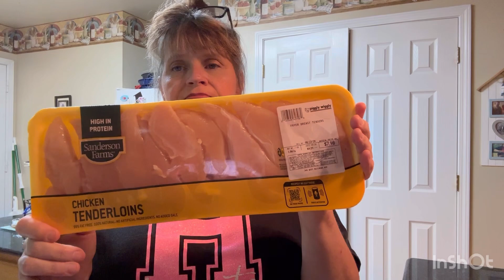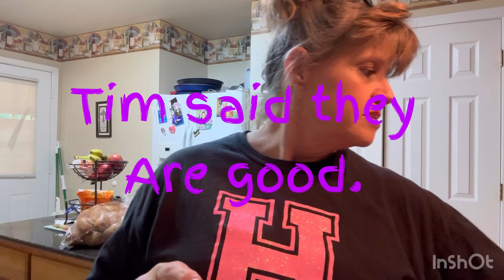My Grocery Haul.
Musician: Xuxiao